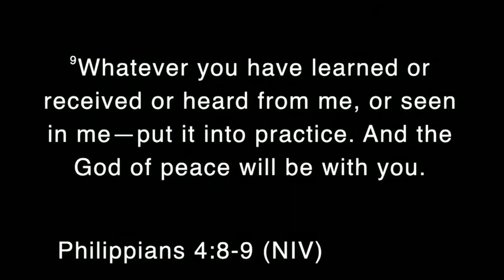"Your Mind Matters" • Minister Alice Ward: Westside Baptist Church in Lewisville, Texas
Philippians 4:8-9

Sundays: 9:45 am | Wednesdays: 7:00 pm